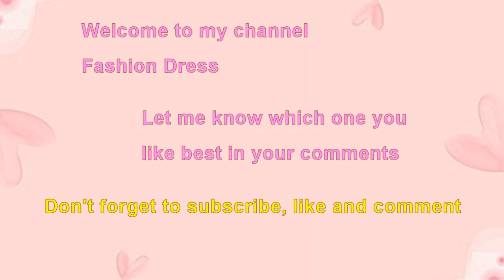Choose your birthday month cute stationery container storage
Cute stationery container storage.
Birthday month gift teddy bear pencil container.
Choose your birthday month cutest stationery can storage case.
Cutest cartoon animals girl rotate stationery container storage.
Cute egg shell yellow stationery pencil pen container.
Lovely bunny rabbit pencil stationery container bag shape storage for accessory.
Sweet white pink cherry blossom flower cosmetic accessories stationery container.
Adorable red green yellow bucket shape fruit flower animal magnet storage.
Funny little girl cartoon animals cylinder pink blue stationery container.
Cute cat kitten bunny rabbit teddy bear dog backpack school bag shape stationery container.
Beautiful pastel blue animals rotate round container stationery storage.
Cutest biscuit boy shape cream color stationery container.
Lovely smile face tray shape stationery makeup accessories container.
Cute red green bucket shape stationery storage.